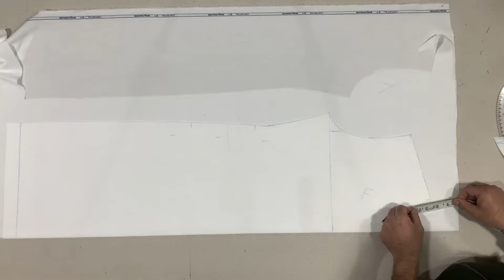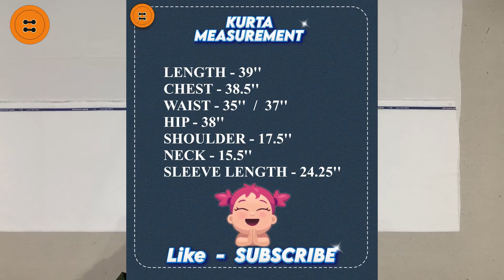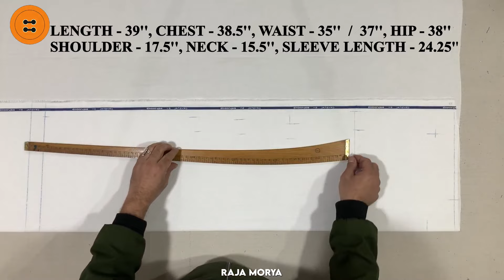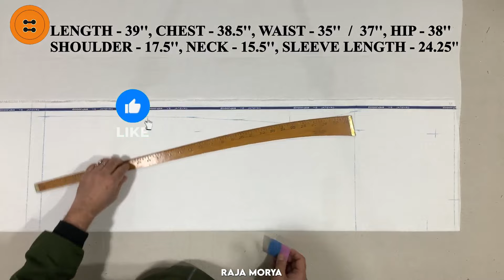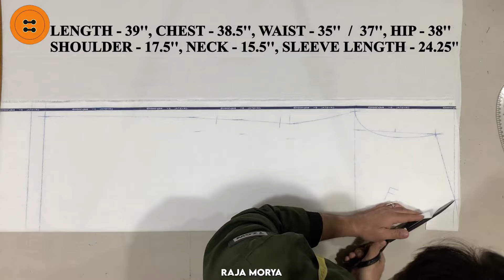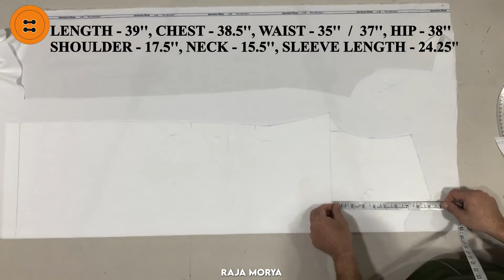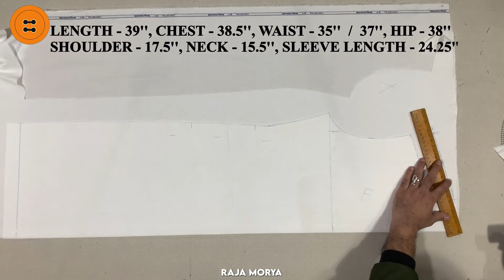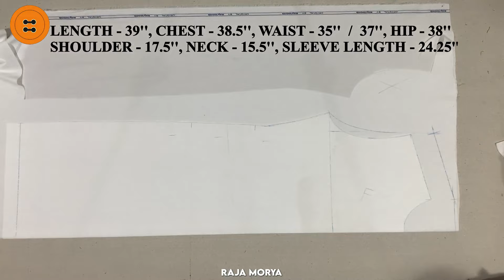जेंट्स कुर्ता कटिंग ✂️| Fitting Kurta Ki Cutting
🔴Size Of Kurta :- Length - 39" / Chest - 38.5" / Waist - 35'' / Stomach - 37'' (पेट) / Hip - 38" / Shoulder - 17.5" / Neck - 15.5" / Sleeve Length - 24.25" 🔴

📜 Message from the creator of Raja Morya Fashion Designer :🙏नमस्कार दोस्तों स्वागत है आपका,
दोस्तों इस वीडियो में हम आपको बताएंगे कुर्ता की कटिंग आप किस तरीके से कर सकते हैं ! इस कटिंग में मैंने बहुत ही बारीकी से समझाया है, ताकि आपको एक ही बार में समझ में आ जाए कि कुर्ता की कटिंग किस तरीके से करते हैं तो इस वीडियो को पूरा देखें, वीडियो अच्छा लगे तो वीडियो को

✂️कुर्ता की कटिंग कैसे करें और कुछ जरूरी टिप्स जो आपके बहुत काम आएंगे 👌,  कुर्ता की कटिंग करने का आसान तरीका सीखें , कुर्ता कटिंग करना सीखें और कुछ जरूरी टिप्स 😊
🔴Gents Kurta Ki Cutting ✂️| How To Cut Men's Kurta | Kurta Cutting Simple Method 👌| Fitting Kurta Ki Cutting

☑️ Being a YouTube's Content Creator & Hardworking Disciplined You Tuber, I fully understand and respect YouTube Guidelines & other's Intellectual Properties/Copyrights.

Special Thanks To : For BG Music (yt studio)

👉 © Copyright :
STAY SAFE :-) 😊